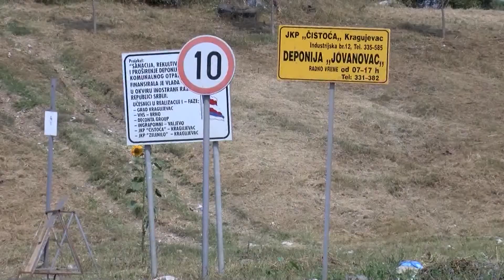Kragujevac: Velika ulaganja u komunalnu infrastrukturu